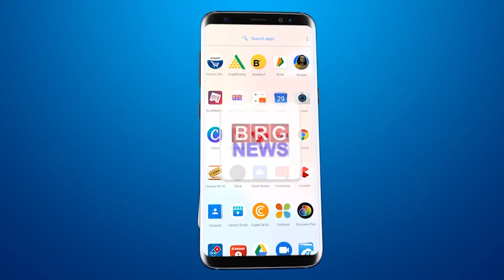BJP Scheduled caste Morcha की मध्य और दक्षिण गुजरात की बेठक का आयोजन किया गया